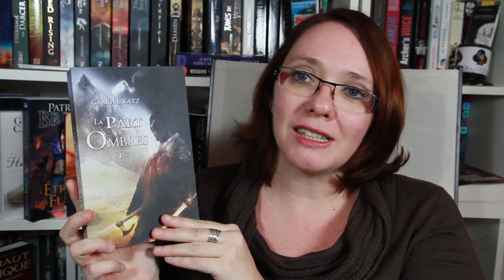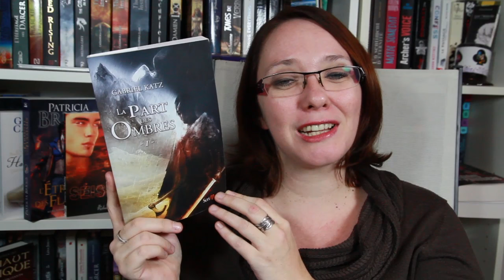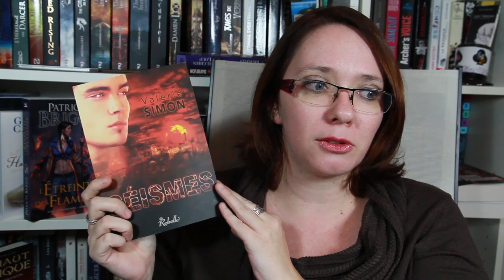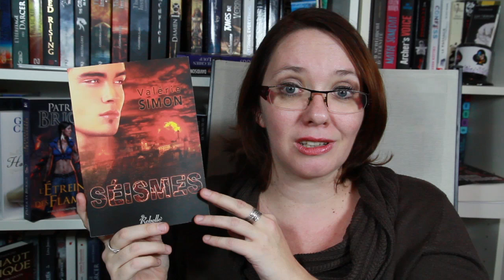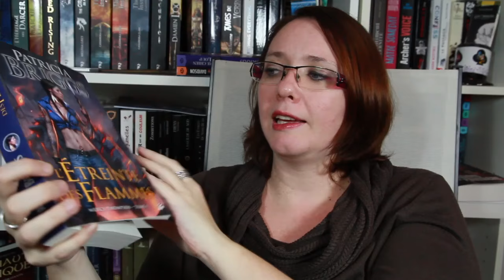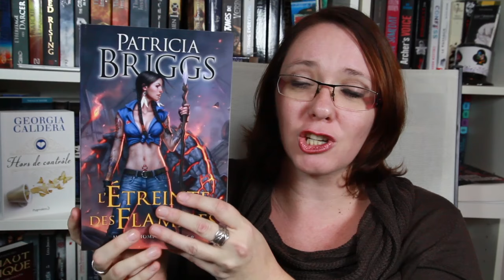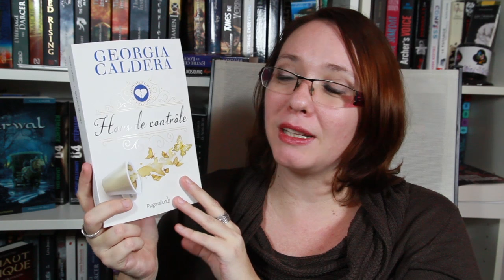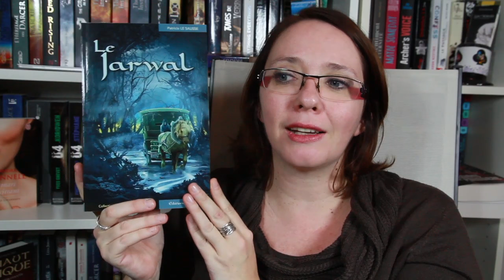Update Lecture #80 | Gabriel Katz, Valérie Simon, Patricia Briggs...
Hey les ptits loups! Vous voulez entendre  plein de fois le doux prénom de Gabriel(le) dans cette vidéo?
Je vous parle de mes lectures passées, en cours et futures !

Mon avis écrit : A VENIR

Lecture en cours :
Mercy Thompson 9 : L'étreinte des flammes, de Patricia Briggs, publié chez Bragelonne

Lectures à venir :
Hors de Contrôle, de Georgia Caldera, publié chez Pygmalion
Le Jarwal, de Patricia le Sausse, publié aux éditions du Riez

★ Me contacter

A bientôt!
Hélène